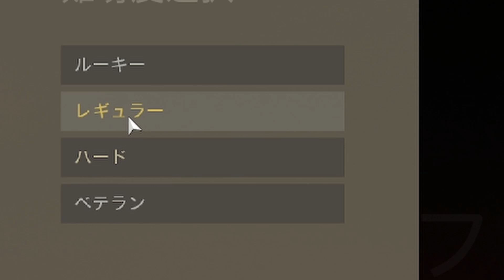【キャンペーン】これはもうゲームじゃないでしょ。完全に映画のクオリティな件について。#1【新作CoD】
今作のキャンペーンモード普通に面白い！！！！！！！！！！！！！

ゲームとは思えないクオリティで正直びびってました。これはちびります。漏らしながらのプレイでしたが、早く次回も上げれるように頑張ります。